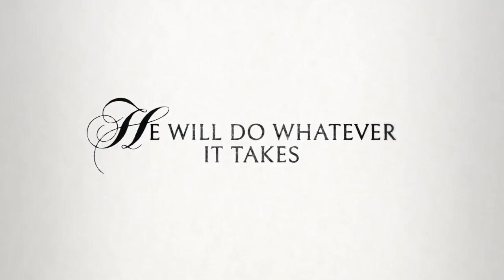THE ASPERN PAPERS Official Trailer (2018)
THE ASPERN PAPERS Official Trailer Drama Movie HD